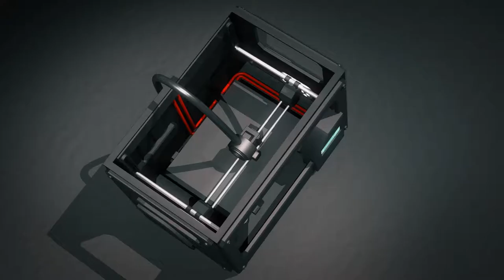SeeMeCNC ROSTOCK MAX v3.2 Build Series Part 11: Steps 38~45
Welcome to Part 11 of the SeeMeCNC ROSTOCK MAX v3.2 Build Series. In this segment, we work our way through steps 38~45; or basically- all the wiring to the Duet board…

If you’d like to learn more about the SeeMeCNC ROSTOCK MAX V3.2, here’s a link to the kit that I am building here:

If the spiffy new Artemis is more your style, you can check that out over at Matter Hackers here:

These cost you nothing extra, but it does help me fund the supplies I need to keep the channel going:

Also be sure to follow Practical3D on FaceBook for all the latest updates: